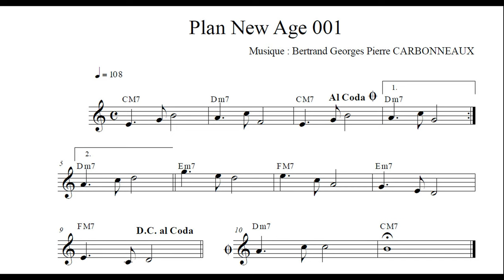Plan New Age 001 - cours pour apprendre à improviser et à composer + acquiers du vocabulaire musical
Tu vas accéder à un cours en vidéo et des pistes téléchargeables pour explorer ce plan en profondeur.
Je vais tout décortiquer devant toi : tu vas comprendre comment le plan a été écrit pour t'en inspirer et créer tes propres plans en utilisant la même progression harmonique.
Tu vas même pouvoir inventer tes propres progressions harmoniques, grâce à un procédé tout simple.

En particulier, tu vas découvrir des notions de composition qui vont t'être utiles également pour improviser :
👉 comment tu peux trouver les premières notes facilement
👉 la stratégie pour développer tes mélodies avec aisance
👉 comment composer un morceau en 2 parties
👉 comment donner de l'élan à ta musique
👉 comment finir un morceau sur une ambiance mystérieuse

En BONUS, tu vas pouvoir télécharger :

📥 la partition du plan (pdf)
📥 la démonstration du plan à l'harmonica, accompagné par un groupe de musique (mp3)
📥 la piste d'accompagnement en Bb - si bémol (mp3)
📥 la piste d'accompagnement en C - do (mp3)

🎁 FORMATION OFFERTE 🎁
Pars de 0, apprends à jouer ton premier morceau d'harmonica dans 1h :

🎵 HARMONICA 🎵

🎵 TOUS INSTRUMENTS 🎵

📅  LUNDI : blues
📅  MARDI : rock
📅  MERCREDI : country
📅  JEUDI : jazz
📅  VENDREDI : chansons françaises
📅  SAMEDI : compositions
📅  DIMANCHE : Beatles

▬▬▬▬▬▬▬▬▬▬▬▬▬ QUI SUIS-JE ? ▬▬▬▬▬▬▬▬▬▬▬▬▬

▬▬▬▬▬▬▬▬▬▬▬▬ CONTACT DIRECT ▬▬▬▬▬▬▬▬▬▬▬▬